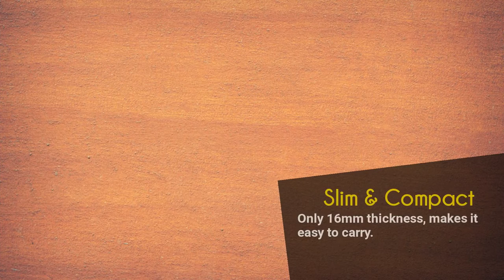Pin sạc dự phòng Energizer UE10033- happystores.com.vn